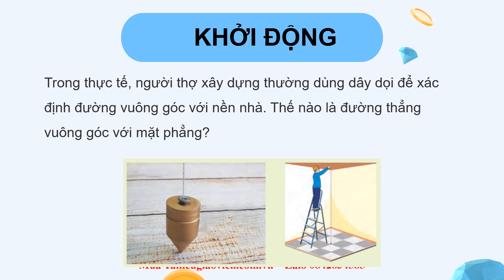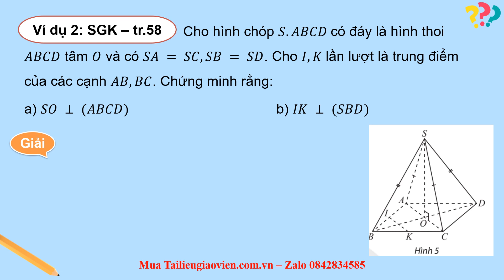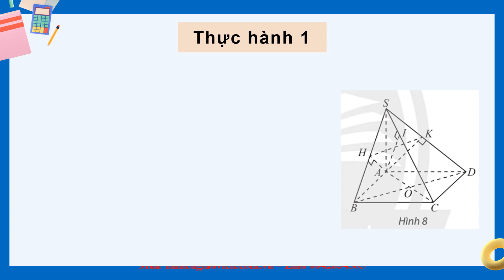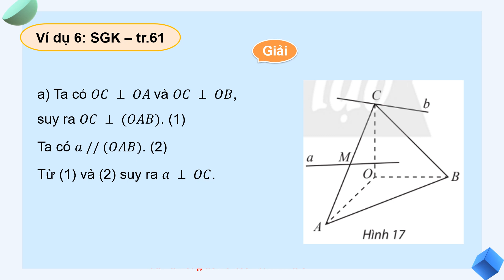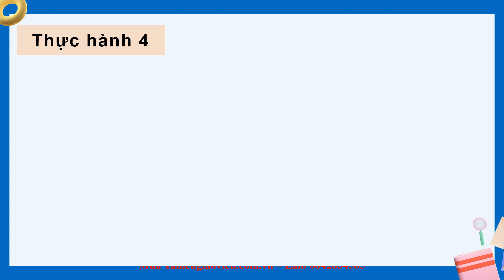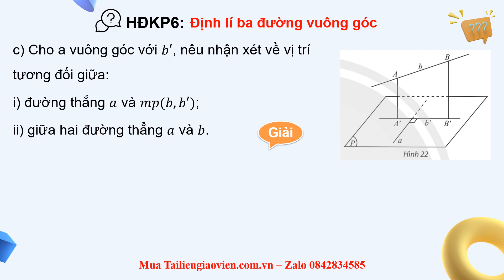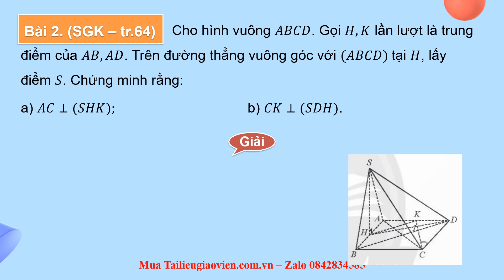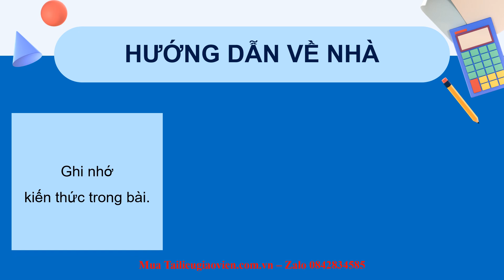Giáo án powerpoint Đường thẳng vuông góc với mặt phẳng | Powerpoint Cánh diều Toán 11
Phía trên là giáo án Powerpoint hay còn gọi là giáo án điện tử, giáo án trình chiếu Bài 2: Đường thẳng vuông góc với mặt phẳng | Sách Toán 11 Cánh diều. Giáo án được làm với phong cách: hiện đại, đẹp mắt để tạo sự hứng thú cho học sinh.